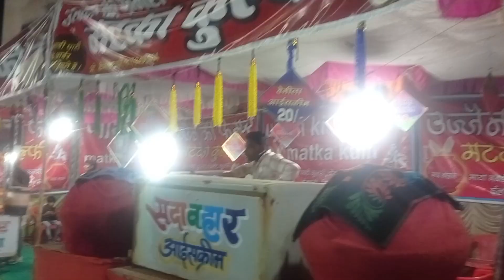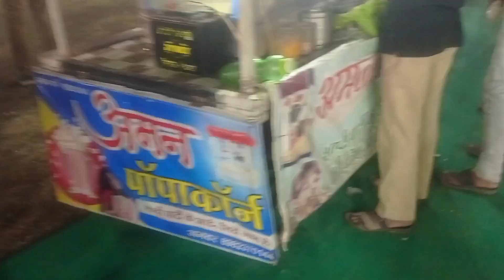Garoth ka mela ka najara 2024 गरोठ का मेला ka नजारा 2024